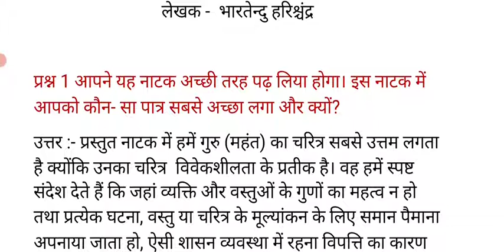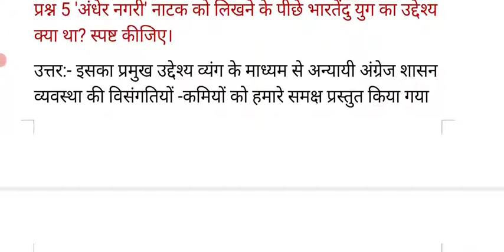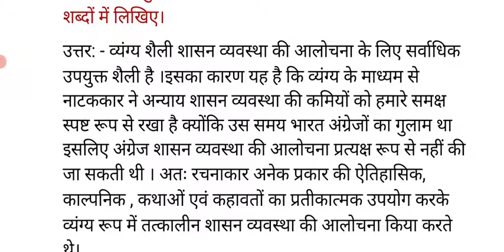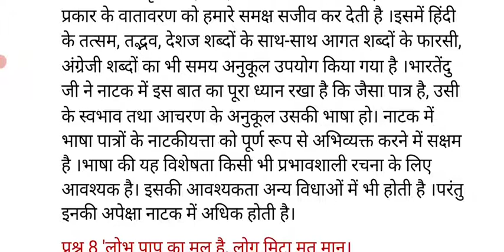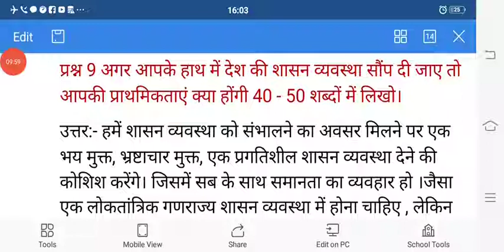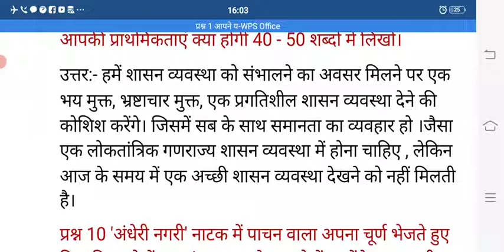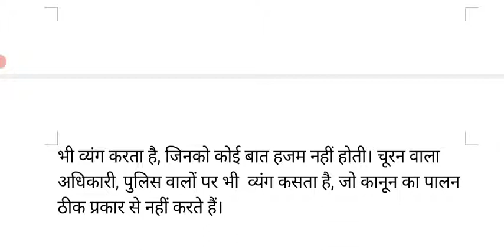पाठ - 15 अंधेरी नगरी | महत्वपूर्ण प्रश्नोत्तर |विषय हिन्दी | Class -10 | NIOS & RSOS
यह वीडियो एनआईओएस विद्यार्थियों क्लास 10th के लिए उपयोगी हैं।

Science technology
Home science
Painting( चित्रकला)
# Hindi
# psychology

धन्यवाद।